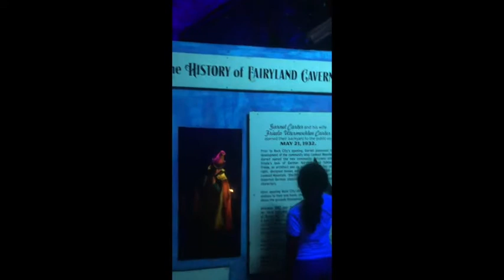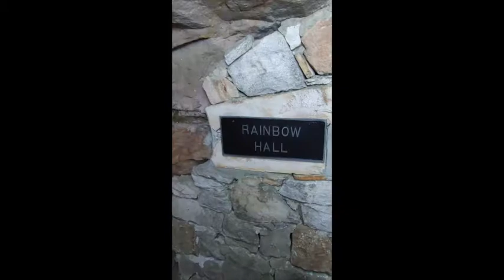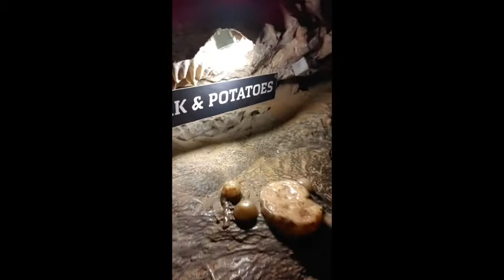Rock City and Ruby Falls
Our Family Excursion to Chattanooga, on Labor Day 2020 Our Family's Labor Day Outing to Chattanooga TN! With some fun tunes spliced in.